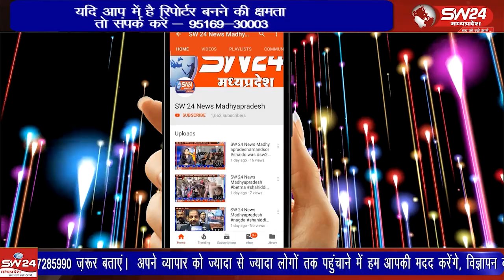अंतर्राज्यीय ट्रक गठान चोर गिरोह का पुलिस ने पर्दाफाश किया, एसपी ने प्रेसवार्ता कर खुलासा किया है,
अंतर्राज्यीय ट्रक गठान चोर गिरोह का पुलिस ने पर्दाफाश किया है 1करोड़ 20 लाख की कपास गठानों के साथ 7 आरोपी गिरफ्तार किए है, एसपी ने प्रेसवार्ता कर खुलासा किया है,
खरगोन से ब्युरो की रिपोर्ट ।